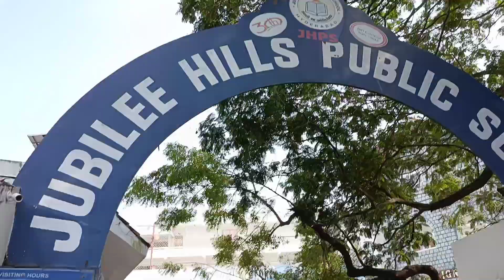MAA Election 2021 | Prema Enta Maduram serial aryavardhan